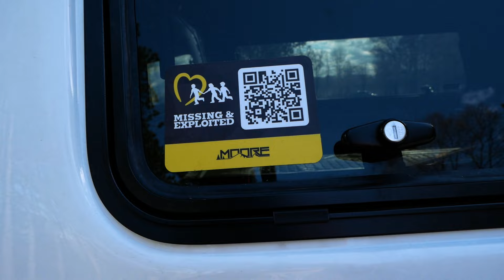Get the Moore Expo Experience in 6 easy minutes!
Get quick look at my time at Moore Expo and the things you can see and do when you head down to the Moore Expo in Springfield, Missouri.